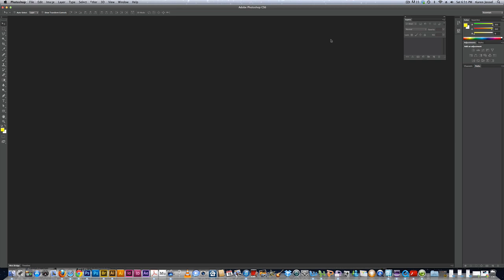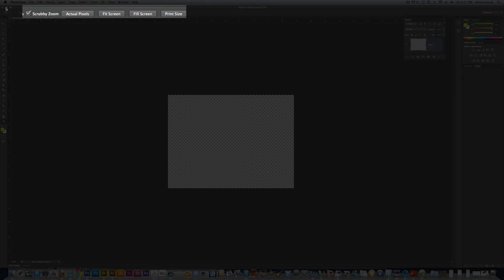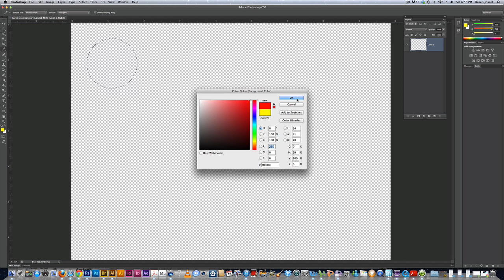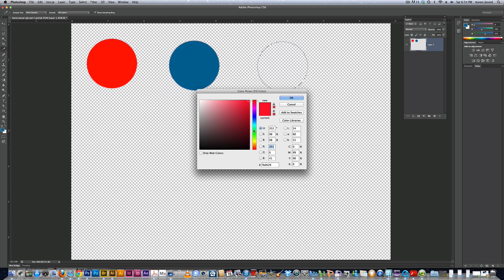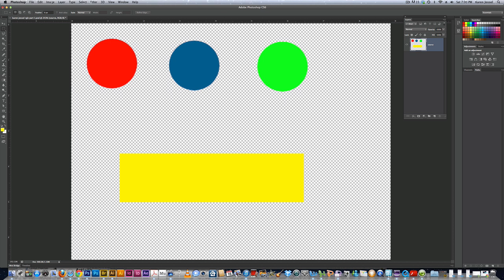RGB Part 1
Creating source layer, edit fill, marquee selections, picking colors